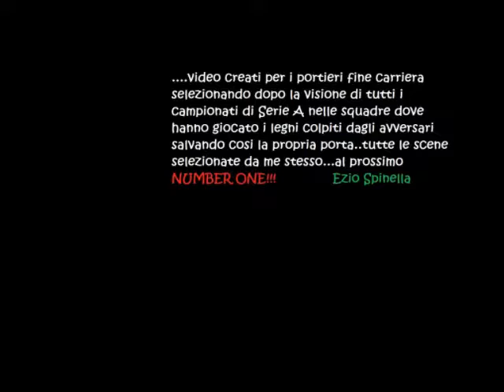Sardini Andrea Pali dal 1993 al 1995 - Reggiana